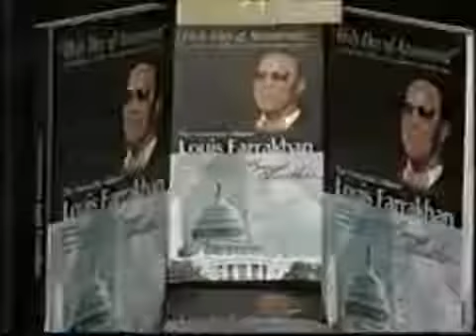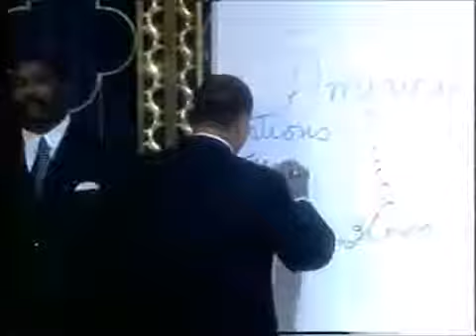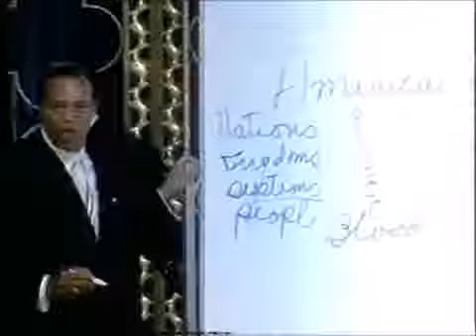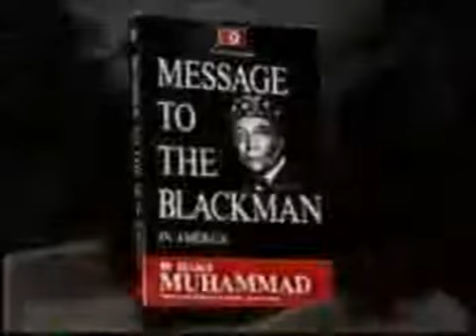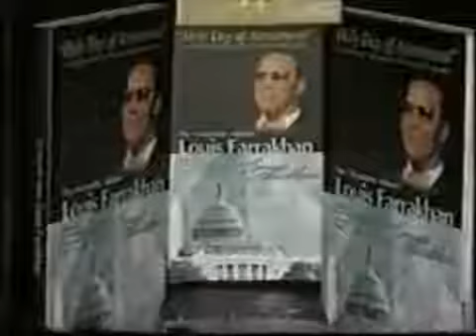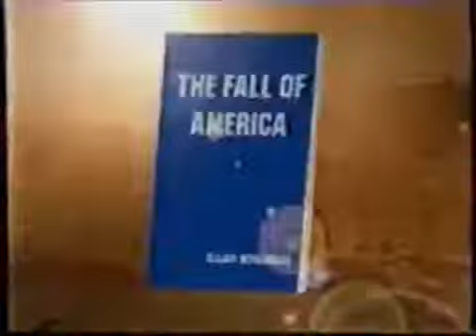Minister Farrakhan Speaks on Gods Wrath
Lecture delivered by Minister Louis Farrakhan  1, 2001 at Mosque yam.

This Depiction show cases the Reality of events that are in Motion Now. The Judgement of ALLAH ( God) on America and the whole of the world. It is also a Excerpt taken from the book.

As expected, Minister Farrakhan boldly reveals the plot of the enemy of people of the streets, and God. We urge all so-called gang members (Bloods, Crips, vesves other Street Organizations) to watch.

After the murder of a Black man in the custody of Jackson, Mississippi police, The Honorable Minister Louis Farrakhan visits to give a very clear warning to the residents.